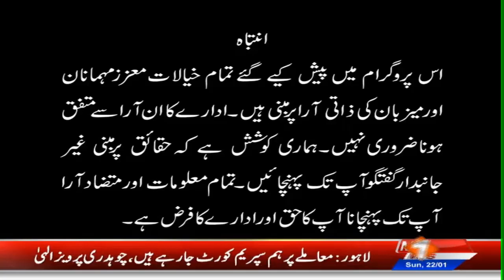Aalmi Mushaira 2023 | Part-5 | Metro1 News | 22 Jan 2023